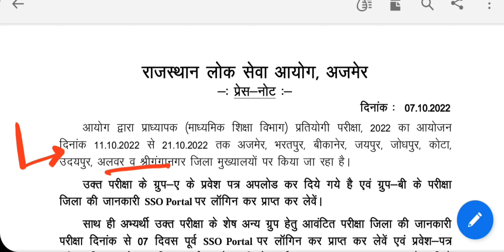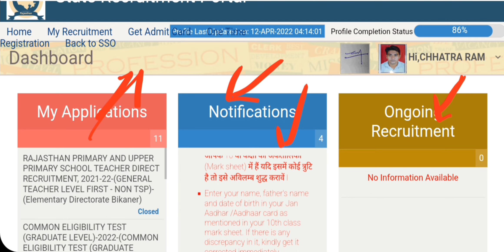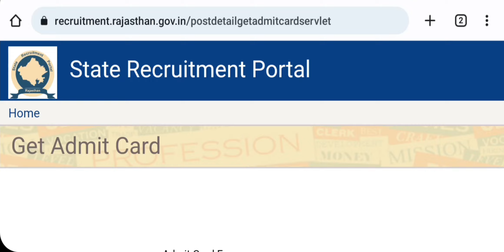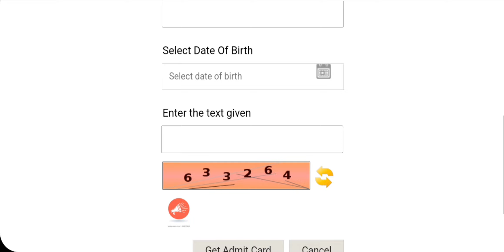RPSC 1st Grade Admit Card 2022 Kaise Download Kare || How To Download RPSC 1st Grade Admit Card 2022